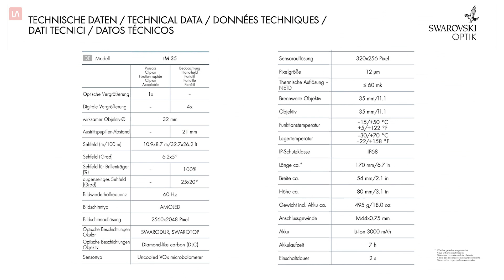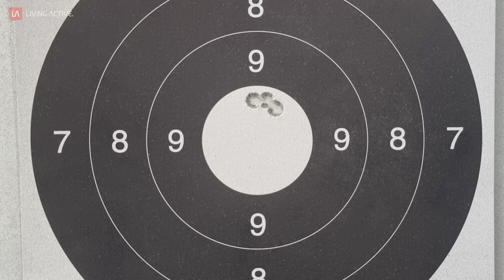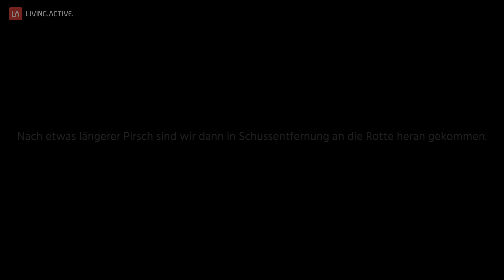Swarovski tM 35 Vorsatzgerät im Praxistest inkl. Vorstellung & Unboxing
Tim hat sich ausführlich dem Swarovski TM35 Wärmebildgerät angenommen und dieses für Euch unter die Lupe genommen. Herausgekommen ist eine ausführliche Vorstellung inkl. Praxistest im
Revier.

Dauerwerbesendung